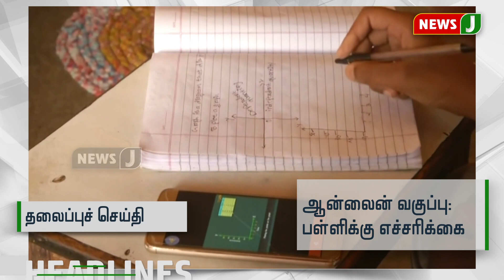இரவு 7 மணி தலைப்புச்செய்திகள்